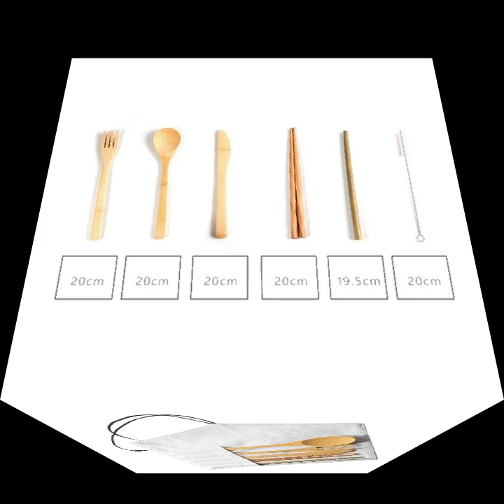Portable Bamboo Cutlery Travel Eco-Friendly Fork Spoon Set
Portable Bamboo Cutlery Travel Eco-friendly Fork Spoon Set Include Reusable Bamboo Slice, Knife, Spoon, Chopsticks, Straw, Cleaning Brush

Product Selling Point:

QUALITY | Bamboo is a fast-growing, all-natural grass that is just as durable as wood. Resistant, reusable, durable and washable.

ECO-FRIENDLY MINDSET | Bamboo Cutlery is not harmful to the environment and became great alternative to trees for making products which can help reduce the global warming crisis. Bamboo is a natural material that will largely biodegrade in landfills.

CONVNIENT TRAVEL SET | Handy and Portable is suitable for you who is always on the move and enjoy eating with style and sustainability.

DURABLE, STRONG AND SAFETY DESIGN | Bamboo is Super Strong.

Using bamboo is not only overall environmentally friendly, but it's also one of the strongest materials on the planet. It has incredible tensile strength, making this cutlery set reliable and long lasting.